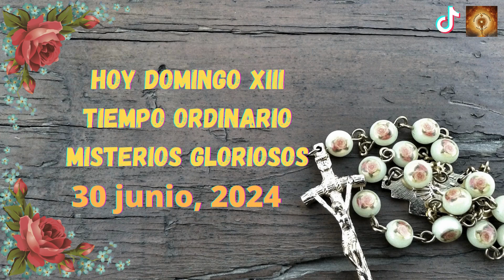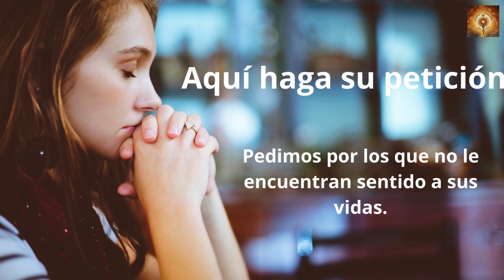Santo Rosario hoy Domingo 30 de Junio Misterios Gloriosos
En aquel tiempo, Jesús atravesó de nuevo en barca a la otra orilla, se le reunió mucha gente a su alrededor, y se quedó junto al mar.

Se acercó un jefe de la sinagoga, que se llamaba Jairo, y, al verlo, se echó a sus pies, rogándole con insistencia:
«Mi niña está en las últimas; ven, impón las manos sobre ella, para que se cure y viva».

Se fue con él y lo seguía mucha gente.

Llegaron de casa del jefe de la sinagoga para decirle:
«Tu hija se ha muerto. ¿Para qué molestar más al maestro?».

Jesús alcanzó a oír lo que hablaban y le dijo al jefe de la sinagoga:
«No temas; basta que tengas fe».

No permitió que lo acompañara nadie, más que Pedro, Santiago y Juan, el hermano de Santiago. Llegaron a casa del jefe de la sinagoga y encuentra el alboroto de los que lloraban y se lamentaban a gritos y después de entrar les dijo:
«¿Qué estrépito y qué lloros son éstos? La niña no está muerta, está dormida».

Se reían de él. Pero él los echó fuera a todos y, con el padre y la madre de la niña y sus acompañantes, entró donde estaba la niña, la cogió de la mano y le dijo:
«Talitha qumi» (que significa: «Contigo hablo, niña, levántate»).

La niña se levantó inmediatamente y echó a andar; tenía doce años. Y quedaron fuera de sí llenos de estupor.

Les insistió en que nadie se enterase; y les dijo que dieran de comer a la niña.

00:24 Credo
1:26  Peticiones
1:36 Primer misterio, la resurrección de Jesús.
6:36 Segungo misterio, la Ascención de Jesús al cielo.
11:32 Tercer misterio, La venida del Espíritu Santo.
16:32 Cuarto misterio, la Asunción del María a los cielos.
21:41 Quinto Misterio, María coronada reina y madre y todo lo puedes ante Dios.
26:46 Salve
27:38 Letanías